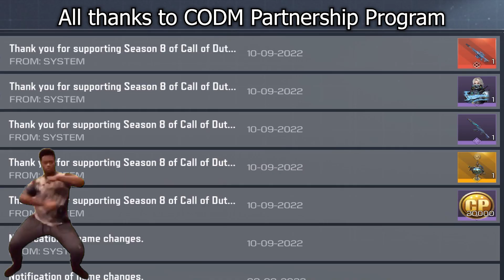Free mythic rewards in codm?